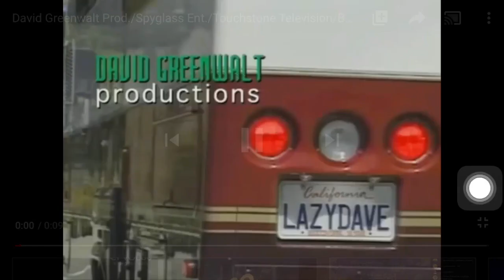Dream Logo Combos: Amigos De Garcia Productions/Noot Noot Productions/DGP/20th Television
What if Raising Hope and Miracles aired in 2004?

Credit to TJ, MaryannKitty11, ENunn and MonofiedKuma.

This video was maded in iMovie.